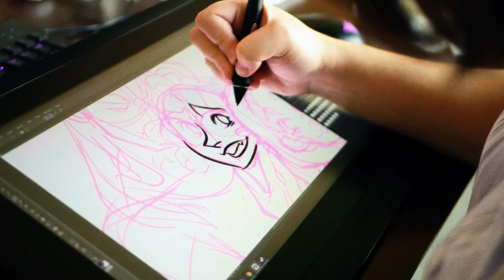CARTOONS CONTRA A VIOLÊNCIA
O Brasil é um dos países mais violentos do mundo para mulheres. 500 mulheres são agredidas por hora, 8 por minuto. 30% das mulheres sofrem ou já sofreram violência doméstica. E menos de 10% denunciam. Números mais do que preocupantes, alarmantes porque há anos só aumentam.

CARTOONS CONTRA A VIOLÊNCIA é uma ação que reúne artistas, veículos de comunicação, órgãos governamentais (através do apoio do CNJ – Conselho Nacional de Justiça) e ABAP (Associação Brasileira de Agências de Publicidade) no combate à violência contra as mulheres.

O projeto conta com mais de 30 cartunistas mulheres de HQ, charges e críticas ilustrativas, que estão desenvolvendo e disponibilizando mais de 60 conteúdos em quadrinhos para que o assunto impacte todos os dias pessoas de todas as classes sociais, gêneros, raças e níveis de escolaridade, fazendo com que a reflexão esteja presente sempre – inclusive no inconsciente. Um problema que afeta todos precisa ser combatido por todos.